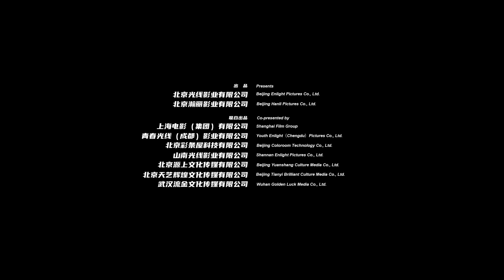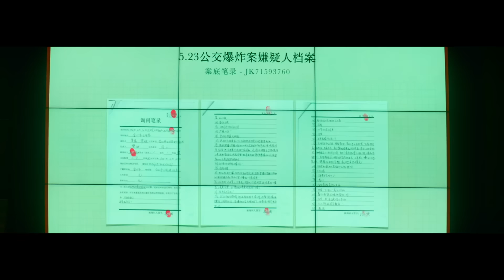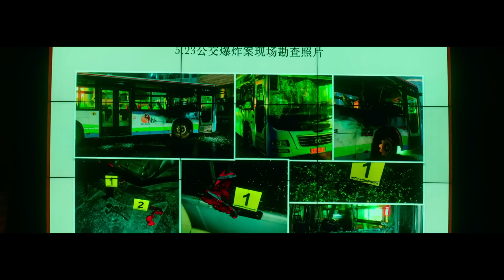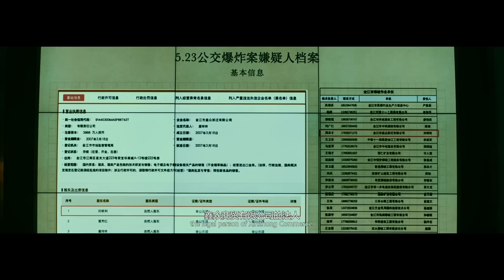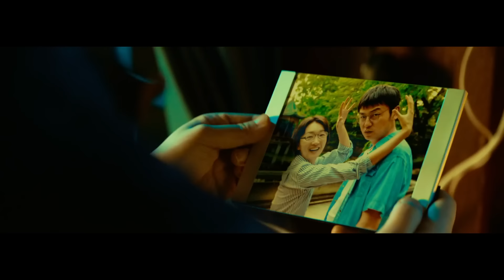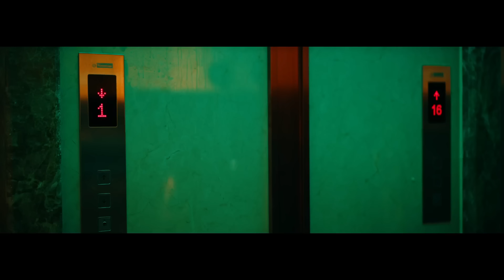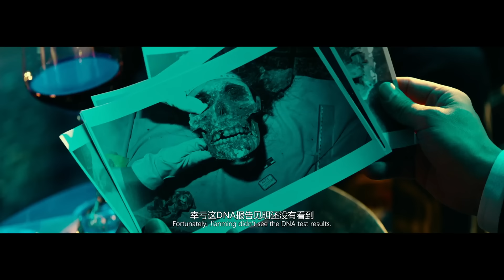坚如磐石 HD国语中英双字 Under the Light 雷佳音 / 张国立 / 于和伟 / 周冬雨 / 孙艺洲 2023 剧情、犯罪、悬疑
《坚如磐石》是由张艺谋执导，雷佳音、张国立、于和伟、周冬雨领衔主演，孙艺洲、李乃文、许亚军、田雨、何政军、徐子力主演，陈道明、陈冲、王迅友情出演的犯罪警匪电影，于2023年9月28日中国大陆上映。
电影讲述了一个供职于市局刑事鉴定中心普通的青年警察苏见明，为了保卫人民群众的安全，开始了一趟惊心动魄的侦查之旅。
中文名：坚如磐石
外文名：Under the Light
其他译名：黑洞
类    型：剧情、犯罪、悬疑